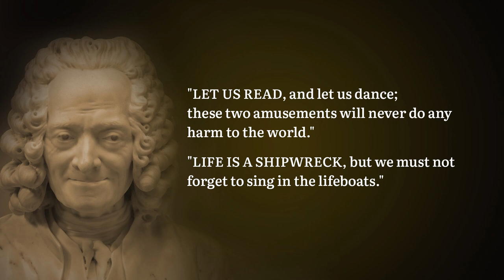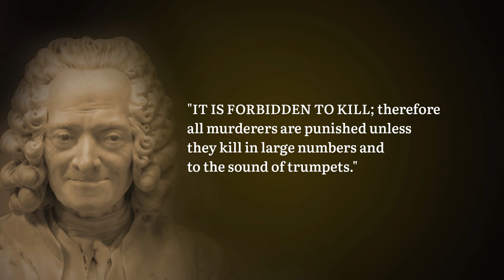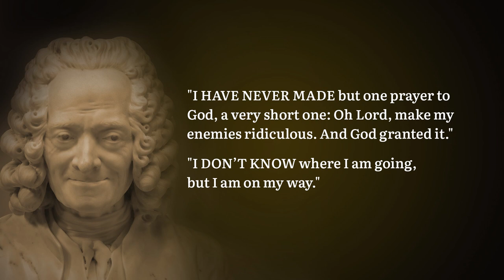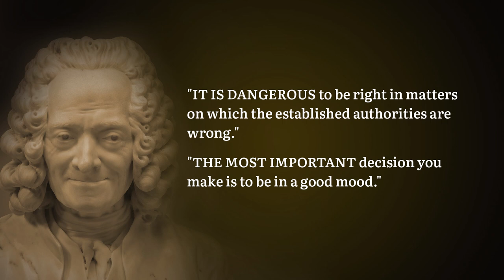VOLTAIRE Quotes 1 || François-Marie Arouet || Philosopher || Golden Quotes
"If there’s life on other planets, then the earth is the Universe’s insane asylum."
Voltaire
François-Marie Arouet (1694 –1778), known by his nom de plume Voltaire was a French Enlightenment writer, historian, and philosopher famous for his wit, his criticism of Christianity—especially the Roman Catholic Church—as well as his advocacy of freedom of speech, freedom of religion, and separation of church and state.
Voltaire was a versatile and prolific writer, producing works in almost every literary form, including plays, poems, novels, essays, histories, and scientific expositions. He wrote more than 20,000 letters and 2,000 books and pamphlets. He was one of the first authors to become renowned and commercially successful internationally. He was an outspoken advocate of civil liberties, and was at constant risk from the strict censorship laws of the Catholic French monarchy. His polemics witheringly satirized intolerance, religious dogma, and the French institutions of his day.